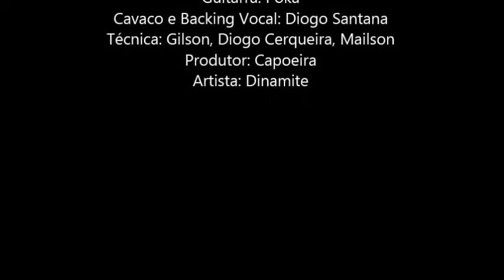Show do Dinamite (A Explosão dos Paredões) em São Felipe-BA